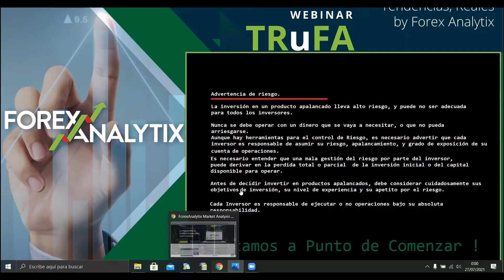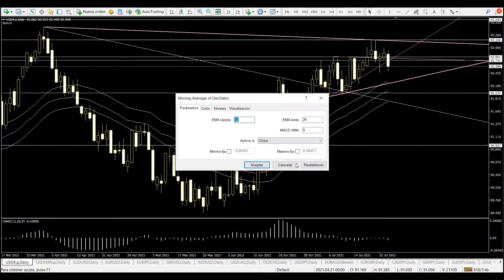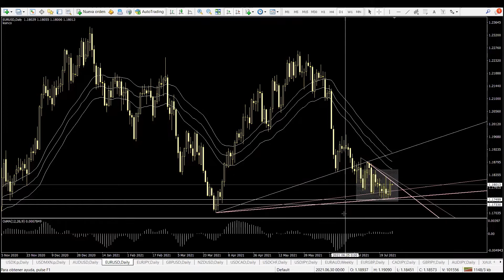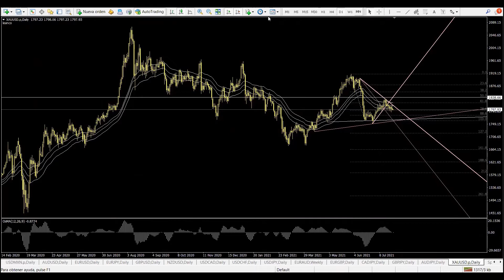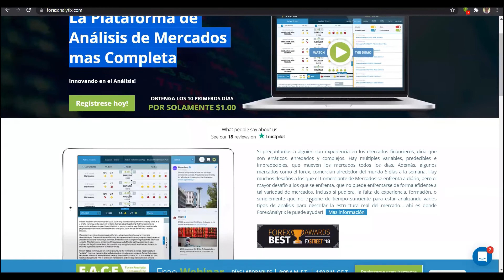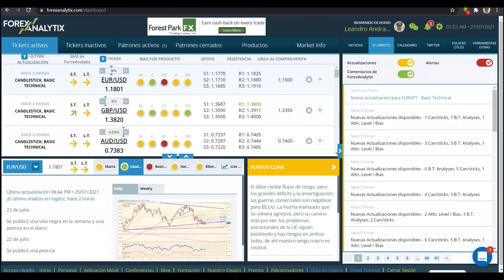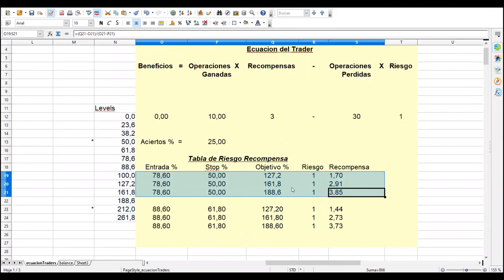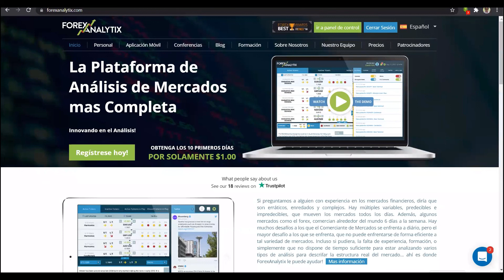TRuFA July 26th 2021. Criptomonedas ! ¿ Zona de compras ? Análisis técnico criptos forex.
The Spanish Webinar of ForexAnalytix presented by Leandro Andrada Conde.

Traders Hoy en TRuFA

• Ethereum diario, ¿ cambio de ciclo ?
• DXY seguimos en  zona de compras.
• EURJPY en busca de nuestro patrón.

•   Conferencia, seminario semanal de mercados de divisas en español.
•   Posibilidades e ideas de inversión para la semana y conclusiones.
•   Análisis Técnico, conceptos básicos accesibles y sencillos.
•   Revisión de horarios importantes del Calendario Económico Semanal.
•   Todo visto desde un punto de vista técnico y educativo con la plataforma MT4 Pepperstone.

Organizado y Presentado por Leanco.
Introdúzcase al Trading de Éxito!